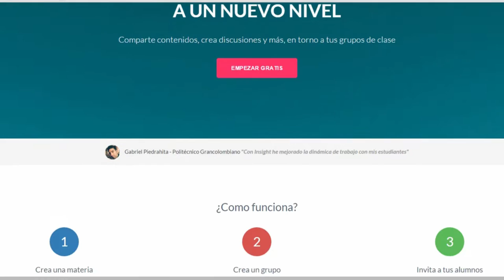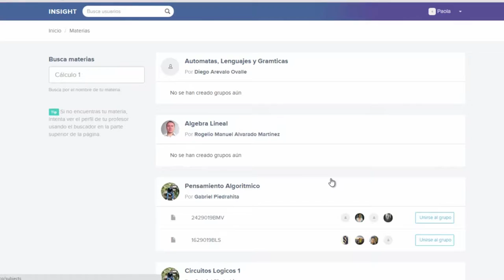Grancolombiano diseñó una innovadora plataforma educativa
Pablo Vallejo estudia Ingeniería de sistemas y es el creador de Insight, una plataforma que facilita la comunicación entre profesores y estudiantes. A través de la aplicación, los usuarios tienen la posibilidad de crear comunidades de discusión, compartir conocimiento, aprender a trabajar en equipo y construir relaciones de colaboración entre compañeros.